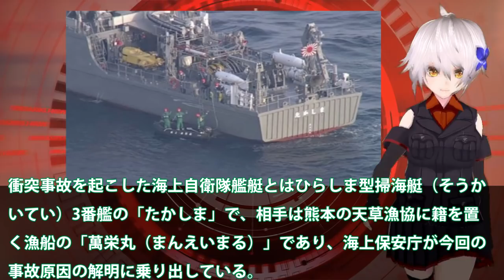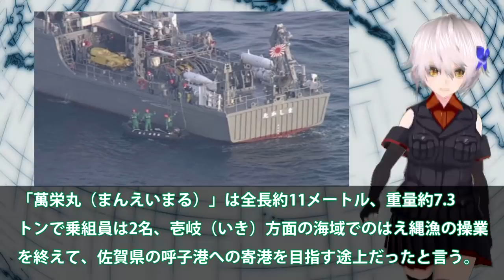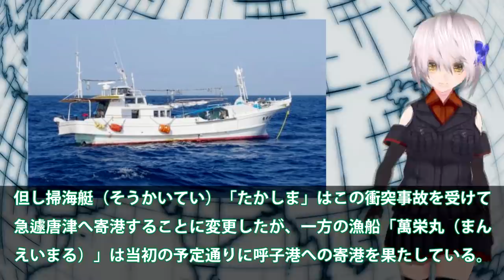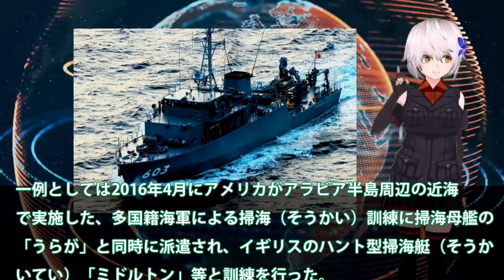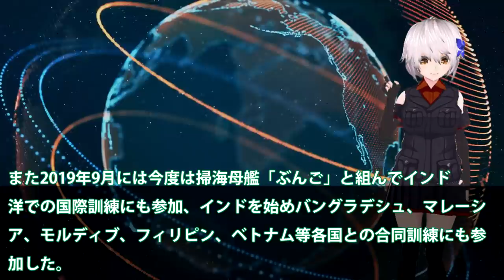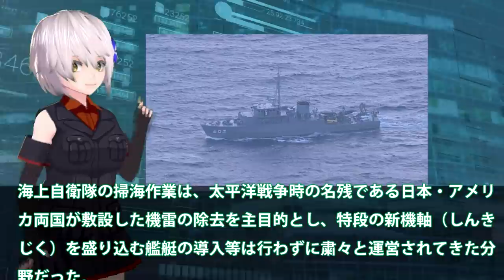海自掃海艇たかしまと漁船が衝突！けが人なしもマスコミ報道に違和感？佐賀県沖海域での原因と・・・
関連動画
【LIVE】お昼のニュース～最新情報と昨日のおさらい(2021年5月8日) ▼新型コロナ最新情報
(世界に誇る海上自衛隊)韓国「日本の潜水艦はレベルが違う…日本には敵わない‥」韓国の反応(アニメでわかる)
車同士が衝突1人死亡　幼児2人含む4人けが　札幌市(2021年5月7日)

引用・転載「出典：海上自衛隊ホームページ」
引用・転載「出典：航空自衛隊ホームページ」
引用・転載「出典：陸上自衛隊ホームページ」

釣り船12人貨物船と衝突し海中に転落１人死亡（2020年11月28日）
パトカー追跡中の車が衝突事故　男2人は放置し逃走(2021年5月8日)